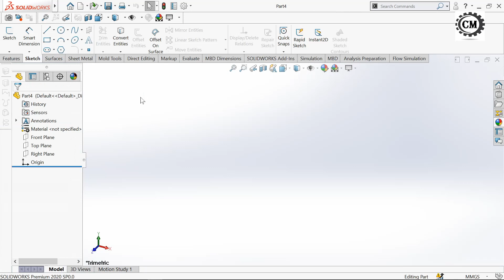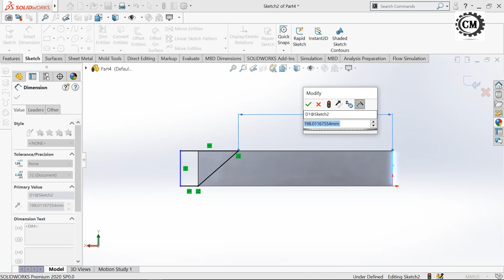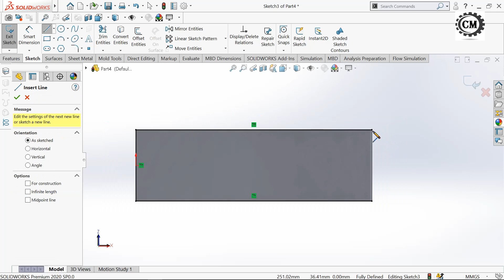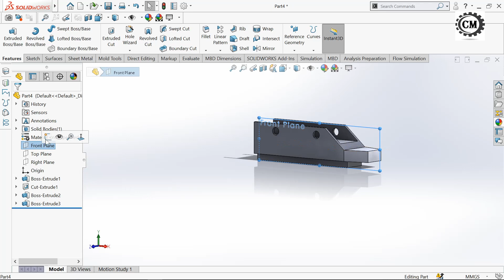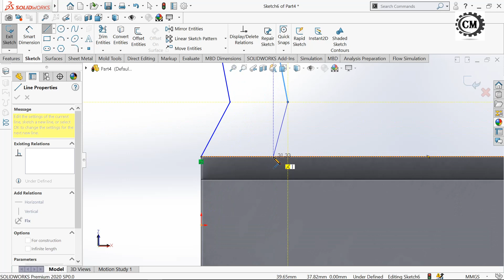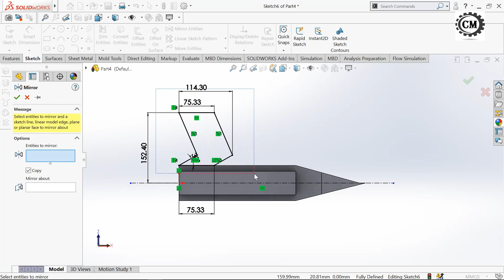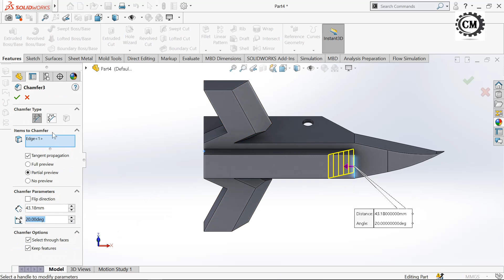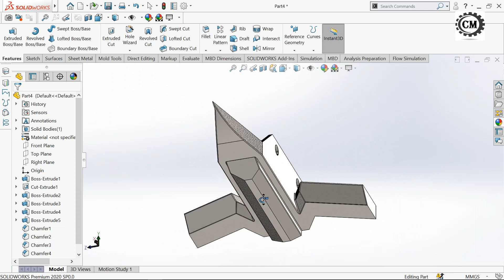SOLIDWORKS l Core Bracket Of Soil Ripper (Assembly)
Here you can get all 3D file, drafting pdf, Books & more info about design softwares